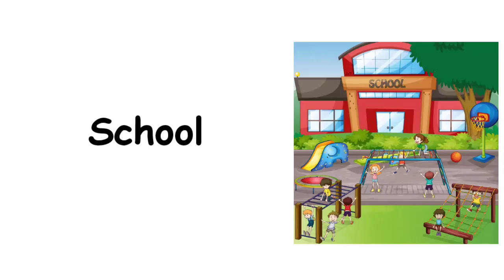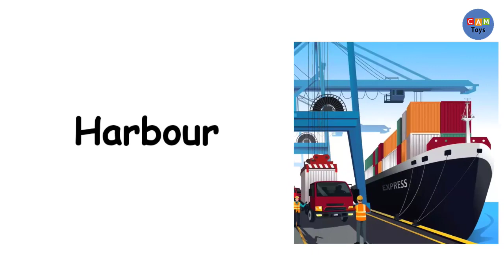Learning Place Name with Cartoon Building images fun fun fun